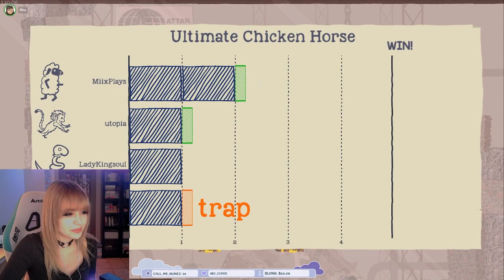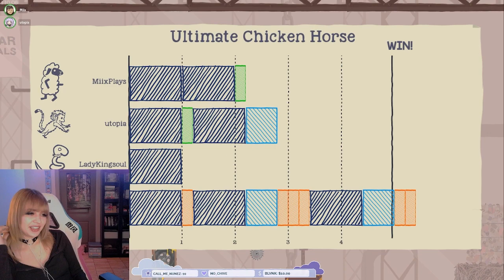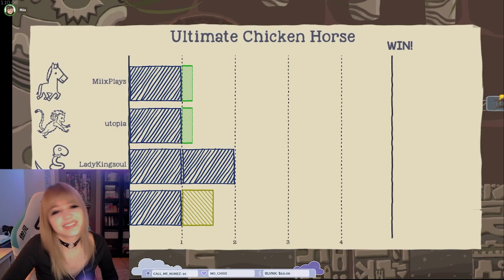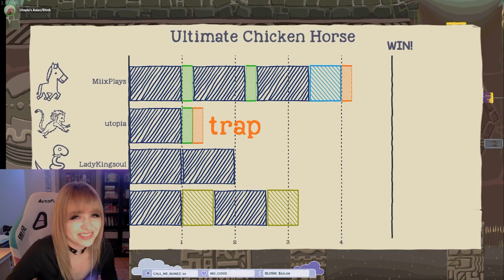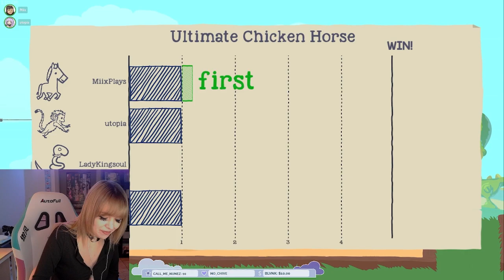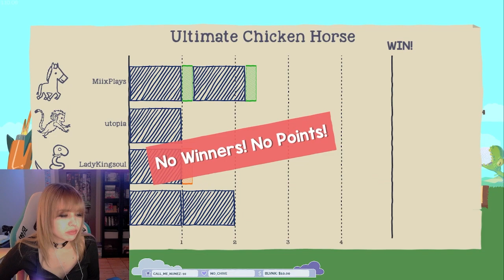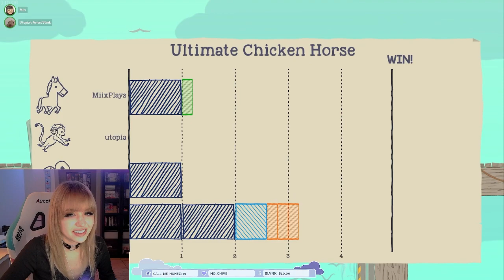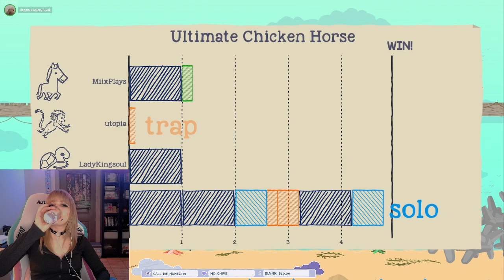our favorite: CHICKEY DICKEY | Ultimate Chicken Horse